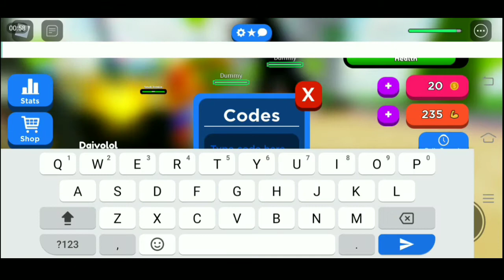All "New [ New Year ] Update Working Codes 2020 in Roblox Vehicle Weight Lifting